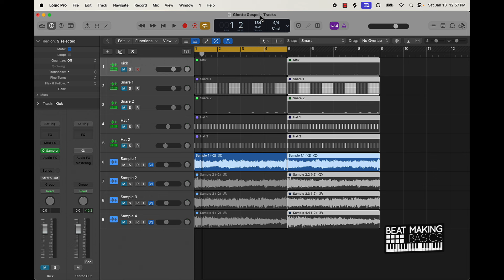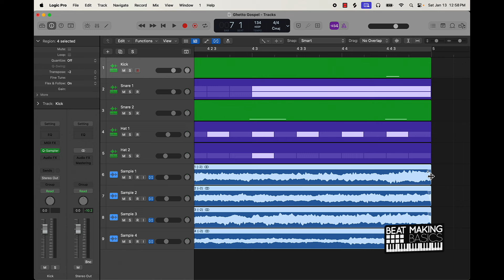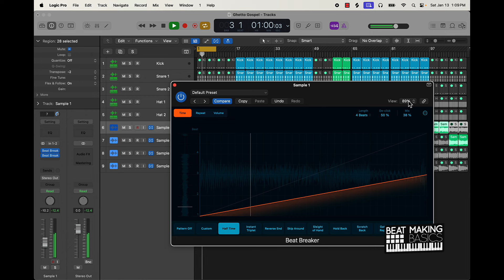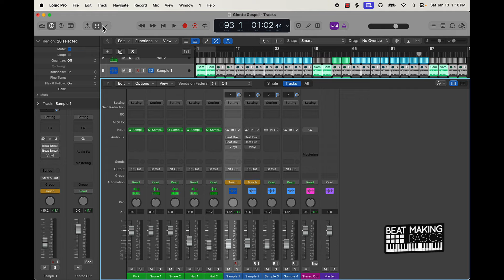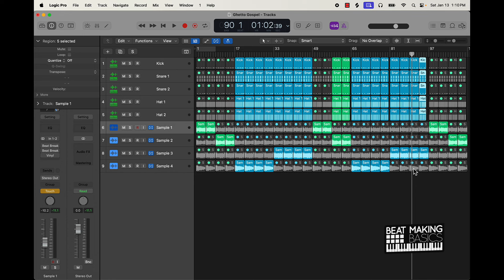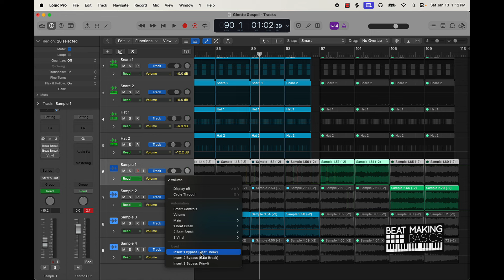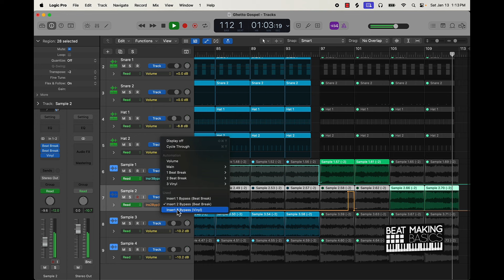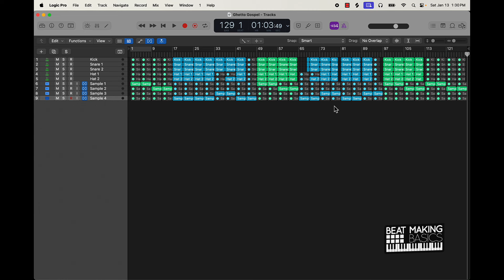HOW TO MAKE FIRE HIP HOP BEATS IN LOGIC PRO X - PART 2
Use My Affliate Links To Get My FAVORITE Waves Plugins